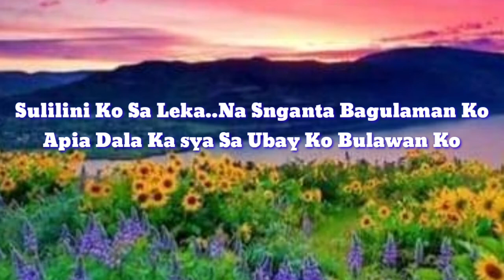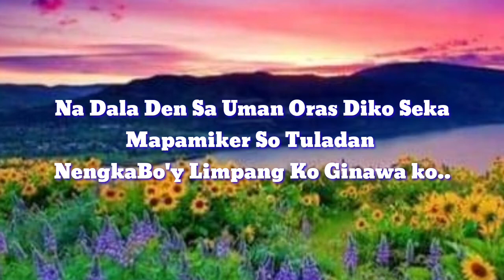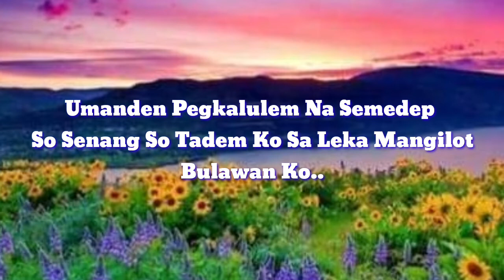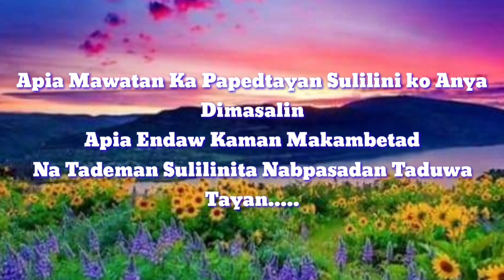Apia Mawatan Ka_BY:Eden Baliwan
Eden Music Icon